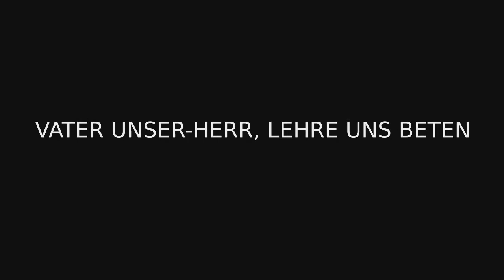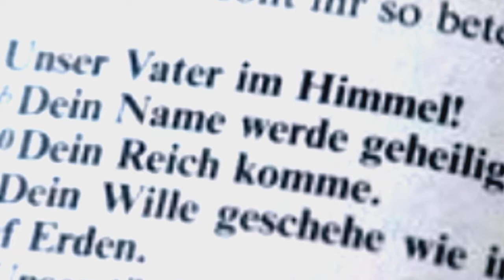Vater Unser Herr, Lehre uns beten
Vater unser im Himmel geheiligt werde dein Name
 im Alten Bund gab es nie die direkte Anrede zu Gott als Vater! (wiki: "Die Gott so familiär Anredenden sind „Kinder Gottes“ (Röm 8,15–16 EU). Die Vorstellung vom himmlischen Vater ist frei zu halten von patriarchalischen Zerrbildern, wie sie sich durch menschliche Väter oft ergeben. ")   Es gab dort auch keine direkte Beziehung zu Gott dem Vater  als Gotteskind.
 zwar betitelte Gott das Volk Israel als Gottes Kinder und sich selber als ein Vater oder eine Mutter,
 damit wurden aber nur Verhaltensweisen angesprochen, die Fürsorge oder Dankbarkeit.
 aber die wirkliche Beziehungsebene von Gott geboren zu sein und ihn als Vater zu haben
 gab es so wenig wie die Gewissheit des ewigen Lebens.
Jesus lehrt mit den Inhalten dieses Gebetes eine Vater- Kind -schafft -Beziehung die wir von Natur aus nicht haben.

 diese Kindschaft ist erst nach der Errettung durch das Kreuz Christi und durch die Geburt des Menschen aus Gott möglich!

 geheiligt werde dein Name

 die Kinder werden von ihren Eltern in einen Kindercamp geschickt und der Vater gibt Ihnen eine  Aufmerksamkeit mit auf dem Weg:
 " was tragt ihr immer bei euch? "  "den Namen des Vaters, unseren Familiennamen!"
 so  Heiligt man den Vater im Himmel indem man seinen eigenen Namen vom Vater empfangen trägt.